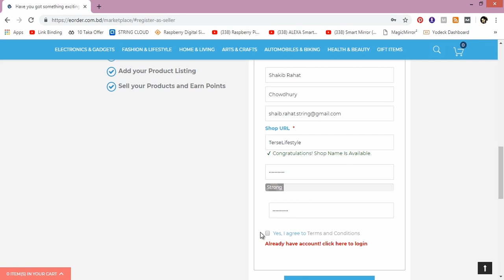E-Order Seller Panel instruction OV || Voice Over